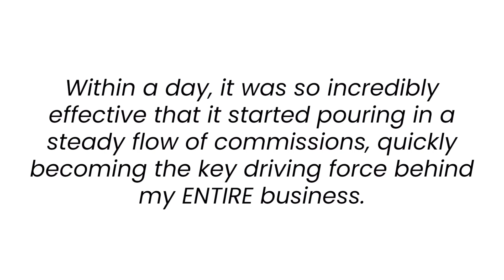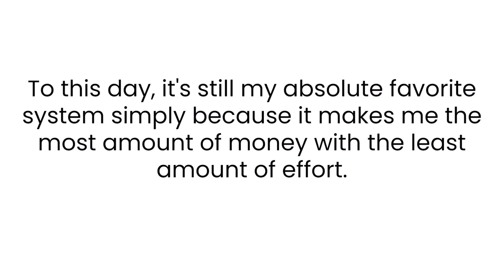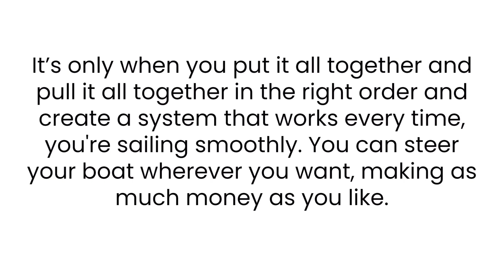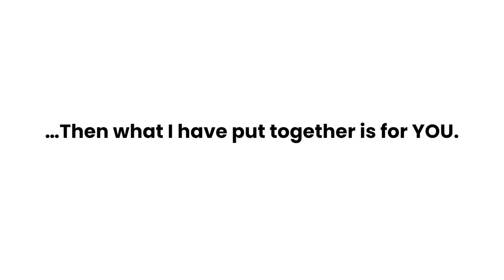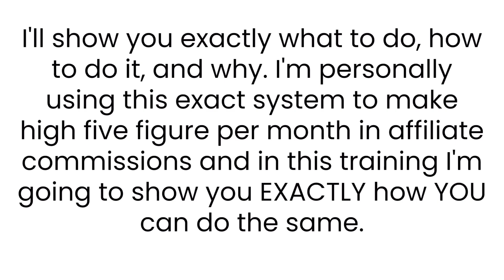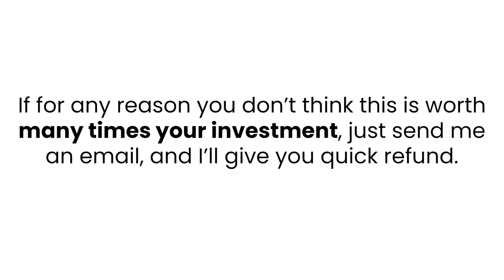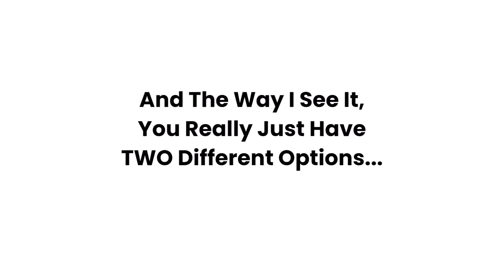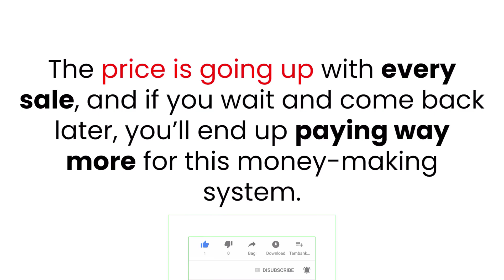Generate Over $1,000,000 In Commissions, Affiliate Marketing for Beginners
used myself.

affiliate marketing
affiliate marketing amazon
cpa marketing
passive income ideas
self clicking method
self click earning
self click cpagrip
cpa marketing self click method
cpa marketing self click trick
self clicking trick
cpa
cpa marketing for beginners
cpagrip tutorial
cpagrip content locker
cpa grip
cpagrip content locker tutorial
cpabuild
cpagrip
content locker
content locker cpabuild
شرح,الربح من cpa
paid ads
paid ads for cpa marketing
how to ean money online

Image By luis_molinero on Freepik